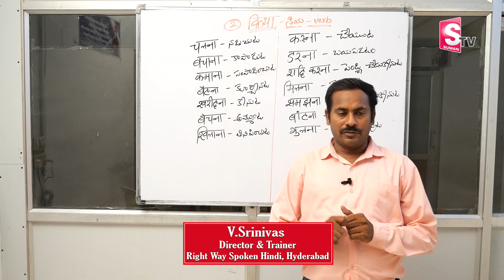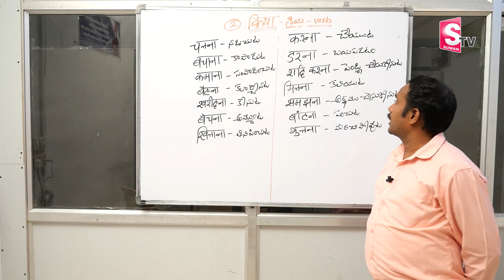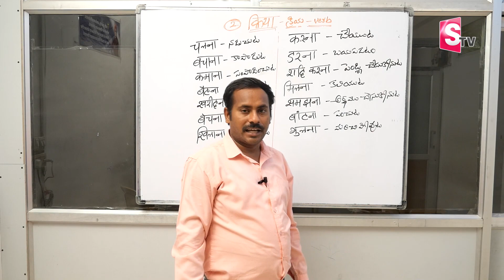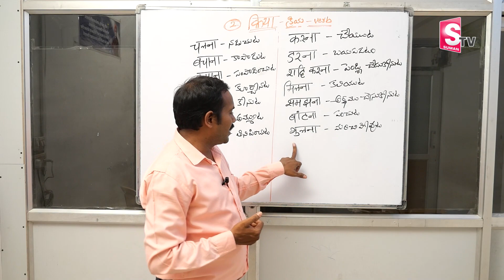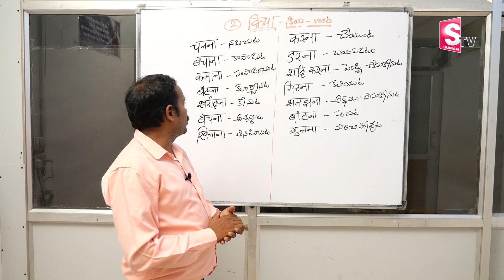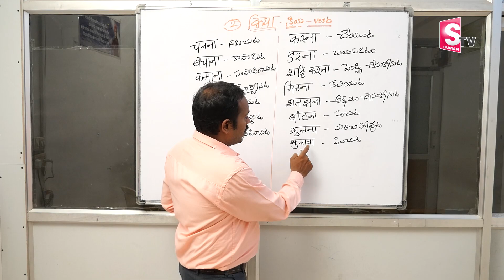Learn Hindi Verbs (Most Used) | Hindi Grammar Clasess Telugu | SumanTV Education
Details